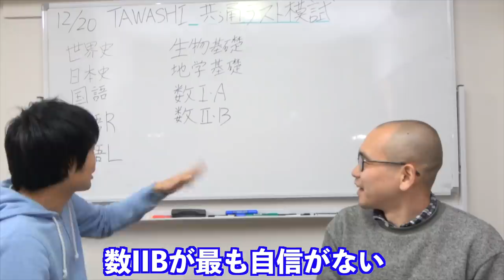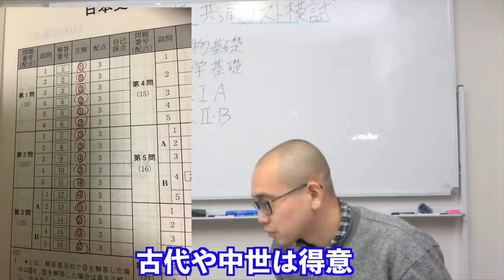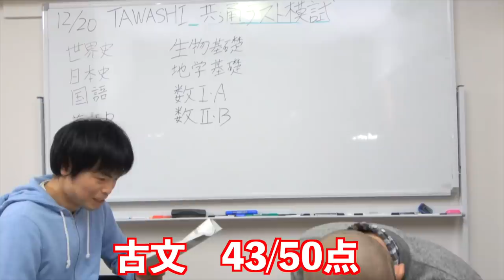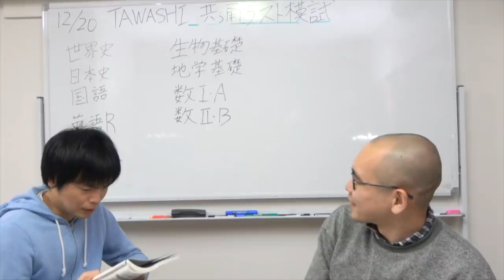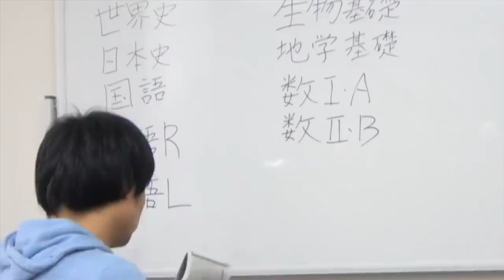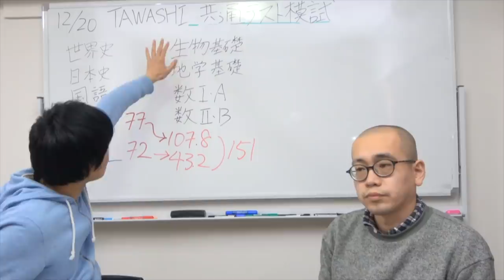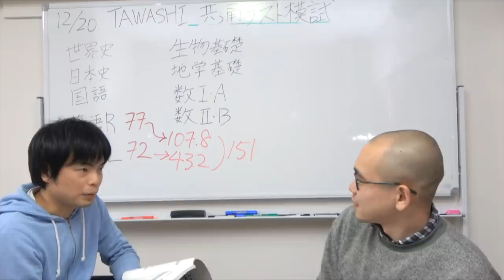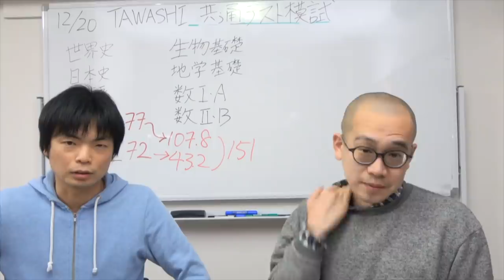東大芸人TAWASHIの共通テスト模試結果発表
生配信で行った東大芸人TAWASHIさんの模試結果を公開！

2021年用共通テスト予想問題パック